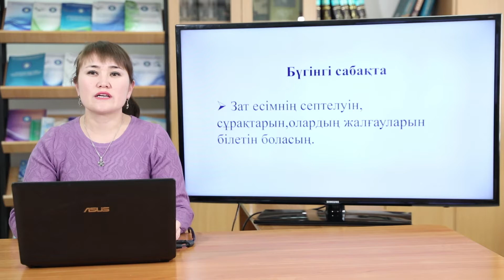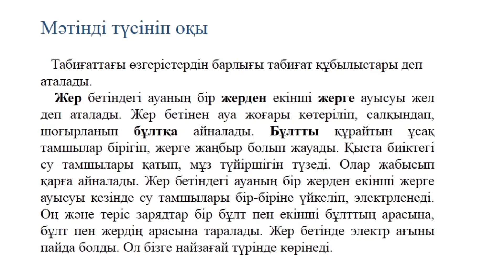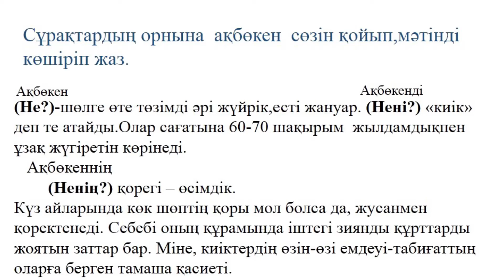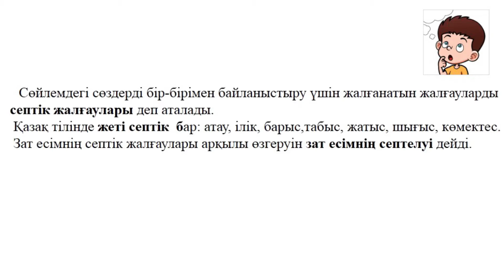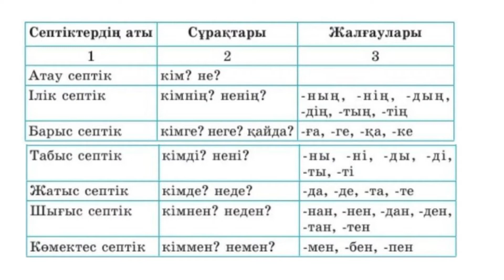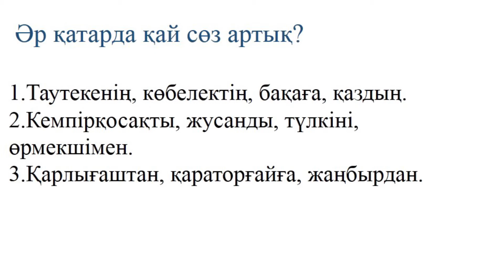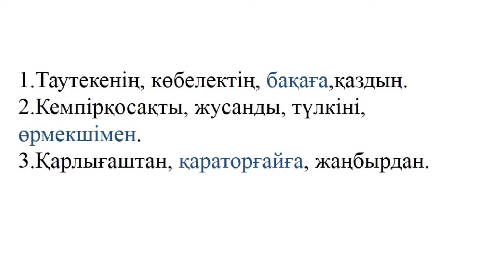ІІІ тоқсан Қазақ тілі, 4 сынып, 6 сабақ